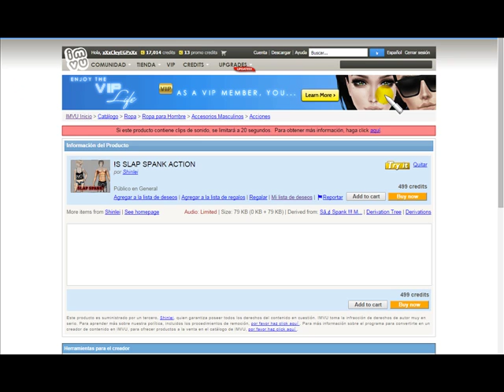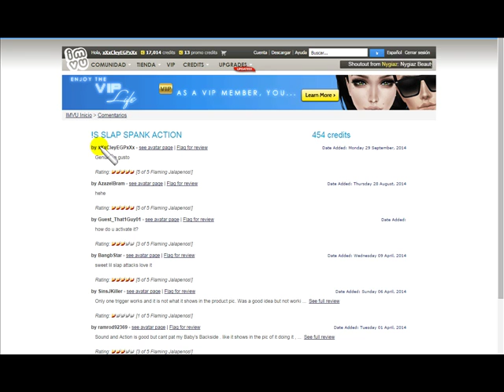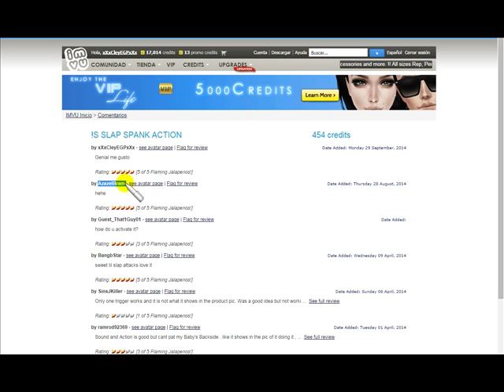📊 Como CALIFICAR un Producto en IMVU | ( Rate products on imvu ) 📊 IMVU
Como Calificar un Producto Que has Comprado o te Regalaron en IMVU / Comentar y Calificar un Producto en IMVU / imvu | imvu videos | imvu chat 3d
👇DALE ALLÍ ABAJO👇 en "MOSTRAR MÁS" Para mas Información ✅¡SI DALE!✅

👽Espero te sea de gran ayuda y te diviertas en el proceso!!! ◕‿◕

Únete a mi Grupo  de Facebook:
"🚦𝕀𝕄𝕍𝕌 ℙ𝕒𝕣𝕒 𝕋𝕠𝕕𝕠𝕤🚦"

📧CONTACTA CONMIGO:
Este es le correo electrónico al cual me puedes escribir:

Reglas del Canal:
No Hacer Spam❌
No Molestes a los Demás❌
lleva tus Malas vibras a otro Lado❌
👎Si me Sacas la Piedra te voy a Elimina el Comentario u/o Bloquearte del Canal 👎

Atte. Cleiberth